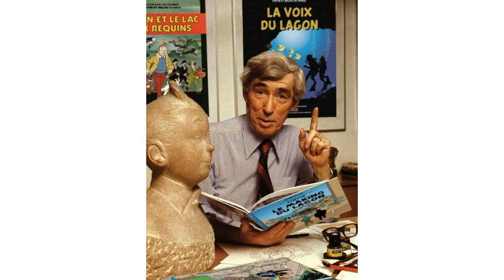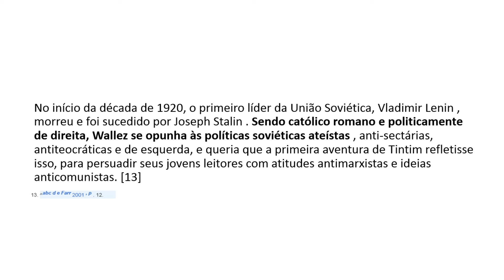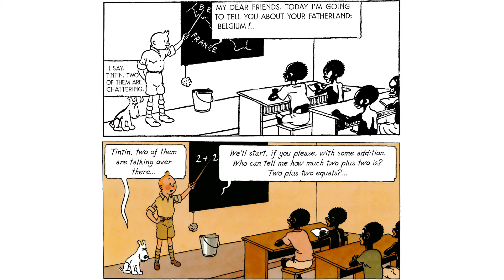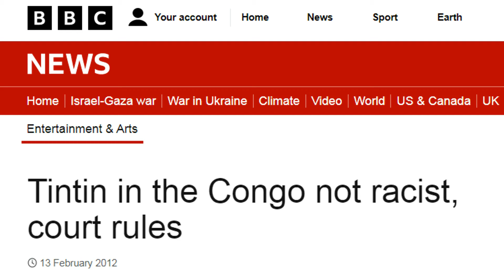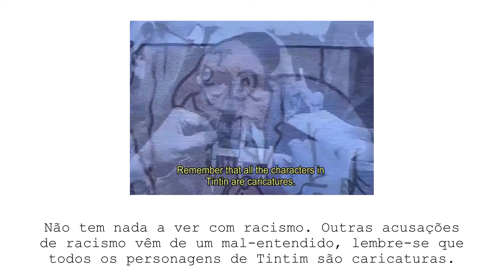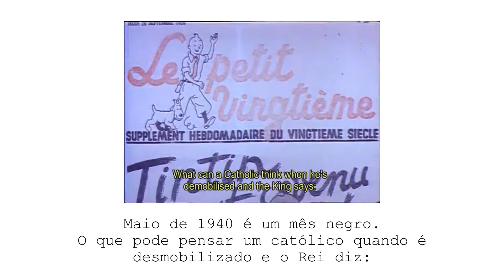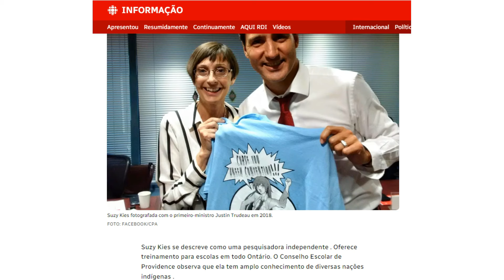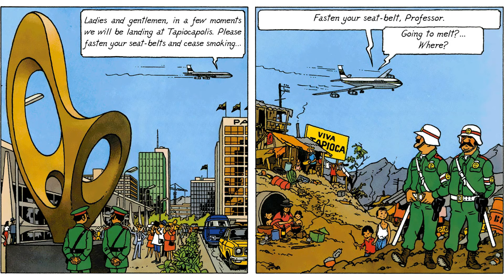TODOS OS PROBLEMAS e POLEMICAS com TINTIM | Acusação, Defesa e Analise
INTRODUÇÃO | 0:00

Misogenia | 2:13

Crueldade Animal | 6:07

Anticomunismo Soviético | 8:04

Racismo e Propaganda Colonialista | 10:19

- Proibir um álbum? | 18:17

Antissemitismo | 24:47

- Julgamento | 32:59

Europeu Salvador | 36:55

Antiamericanismo e Critica ao Capitalismo Selvagem | 38:46

Representação dos Indíos Americanos |  40:58

CONCLUSÃO: 47:07
FONTES revisadas em:
3 de janeiro de 2024